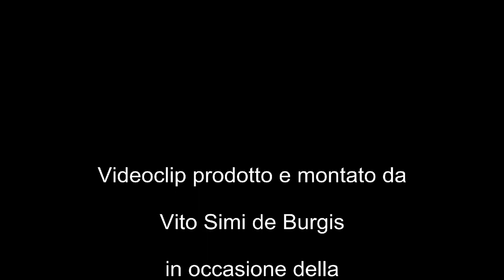22^ Giornata Mondiale della Poesia a Venezia.avi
Il 2 ottobre 2010 l'Associazione "Poesia - 2 Ottobre" di Venezia - tel. (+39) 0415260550 sito web - con l'Adesione del Presidente della Repubblica, ha celebrato la 22^ Giornata Mondiale della Poesia (sabato 2 ottobre, SS. Angeli Custodi) per rendere omaggio alla "Poesia Tedesca".
La manifestazione, che quest'anno è stata dedicata alla Poesia del Popolo Tedesco, come ogni anno è articolata ed effettuata in diverse località della Terra e quest'anno si è svolta nei seguenti siti:

VENEZIA: sabato 2 ottobre 2010 con inizio alle ore 17.00 presso la Chiesa Evangelica Luterana in campo SS. Apostoli, Cannaregio 4448 (Tel.:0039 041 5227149), con interventi di:

- Prof. Domenico Simi de Burgis (tel. 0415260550), Presidente dell'Associazione "Poesia - 2 Ottobre": "Giornata di riflessione sulla Poesia";

GUARDIALFIERA: sabato 2 ottobre 2010 con inizio alle ore 17.00 presso la sala Monsignor Gerardi Conedera sul tema "I poeti salveranno il Mondo". Parteciperanno:

- Vincenzo di sabato, Presidente Ass.ne "Poesia - 2 Ottobre" (Sezione di Guardialfiera), tel. 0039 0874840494

-Monsignor Angelo Spina, Vescovo di Sulmona, Poeta.

PARIGI: per motivi tecnici e amministrativi la XXII "G. M. d. P:" diretta dalla Dott.ssa Giulia Bogliolo Bruna, Presidentessa di "Poesia - 2 Ottobre" - Sez. di Parigi (tel.: 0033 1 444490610), di cui in seguito si comunicherà il programma preciso, avverrà presumibilmente sabato 30 ottobre presso la Mairie del 14eme Arrondissement: per info